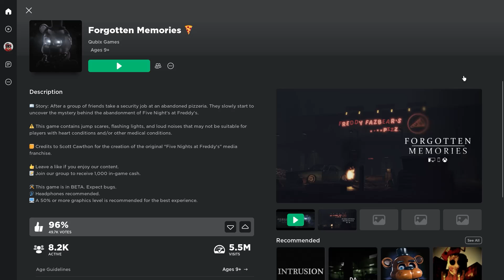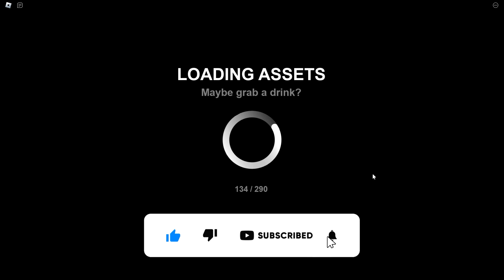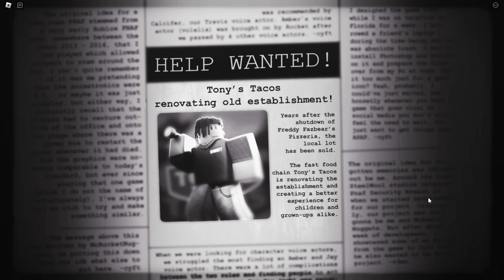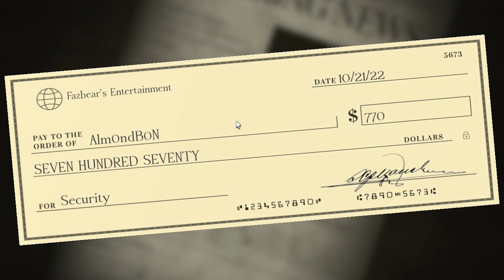FNAF Roblox ที่ผมทำให้ Bonnie หัวติดประตู !! Roblox FNAF Forgotten Memories #1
อีกหนึ่งแฟนเกม FNAF ที่ทำเข้า Roblox แล้วดีมากๆ ในแมพที่ชื่อว่า Forgotten Memories
เอาชีวิตรอดในแต่ละคืนที่เพิ่มความยากมากขึ้นเรื่อยๆ
คืนแรกเจอ Freddy คืนที่ 2 เจอ Bonnie เพิ่มเข้ามา แล้วคืนต่อๆไปละจะเจอกับอะไร

ถ้าชอบช่วยกันกดไลค์ กดซับ กดกระดิ่งให้ด้วยเด้อ กดที่ลิ้งข้างล่างได้เบย

❌ ลงคลิปเกือบทุกวัน(ประมาณ16.30น.)

กราบขอบคุณสำหรับสมาชิกและคนโดเนทสนับสนุนนะครับ